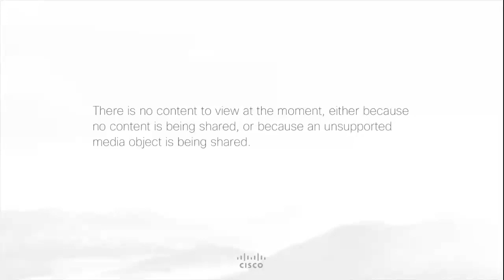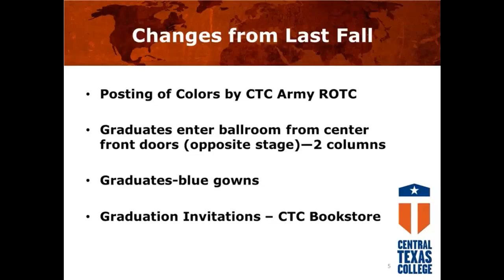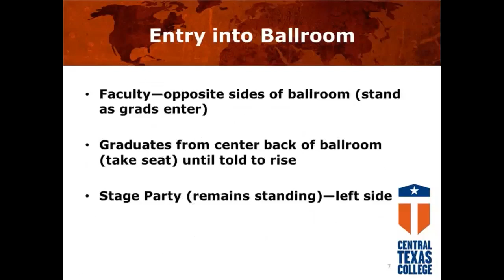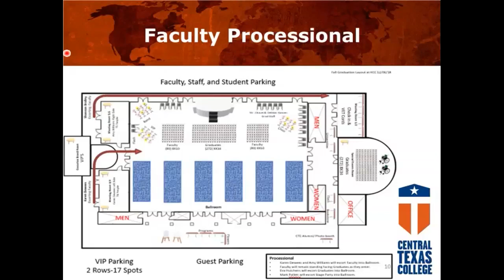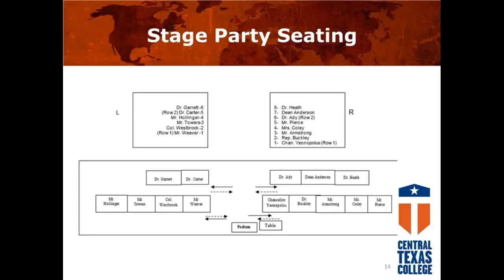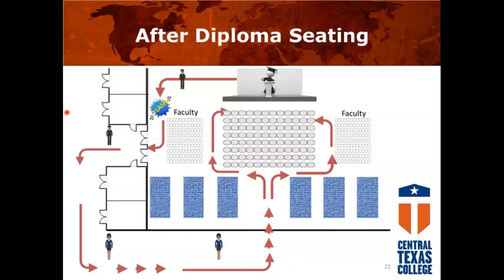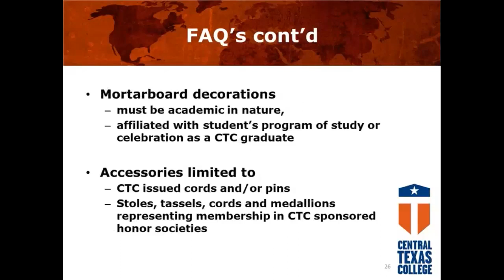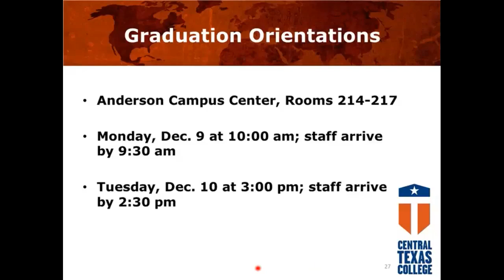Fall 2019 Graduation Information for Faculty and Staff